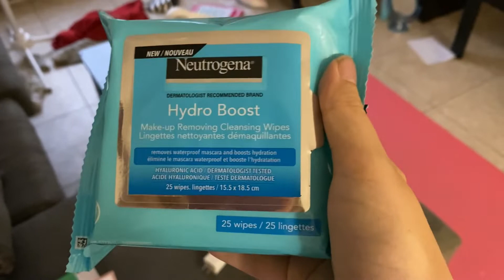Special Olympics Bowling: Hanging Out W/ Chrissy + Feeling Sad Today |2022/11/05